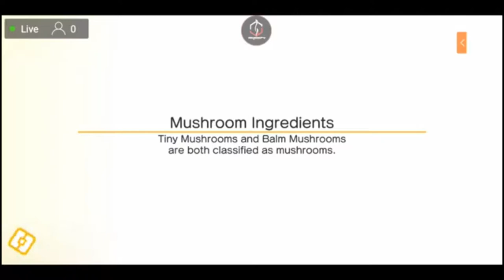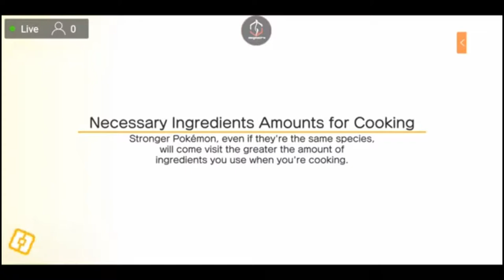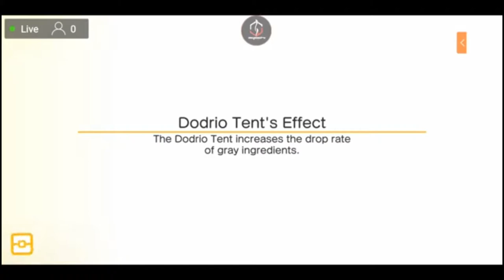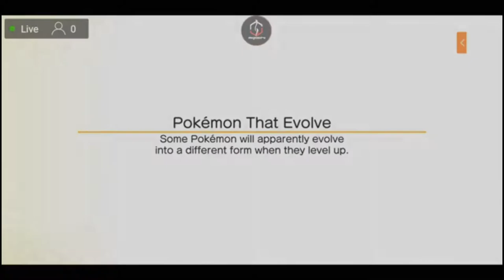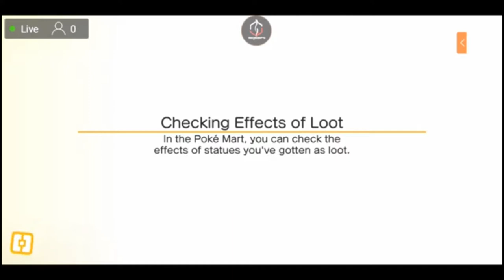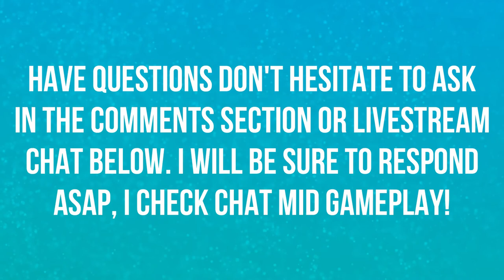BELLY BUTTON CAVE | EXPEDITION 5 | POKEMON QUEST 🎮🎮🎮